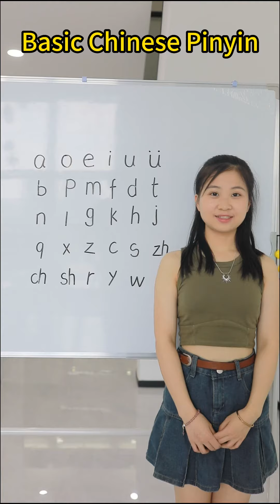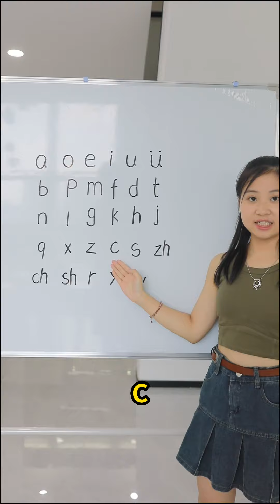learn basic chinese to talk in 1 minute(Mandarin pronunciation)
This is a video about basic talk.
I will teach Mandarin pronunciation.
Now beginning with greeting！